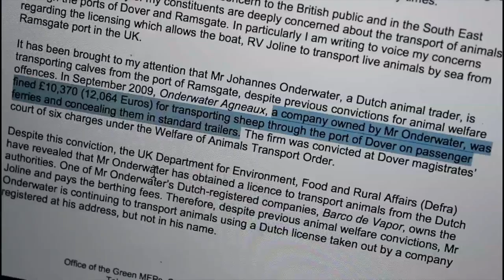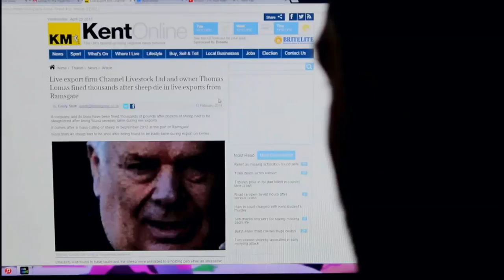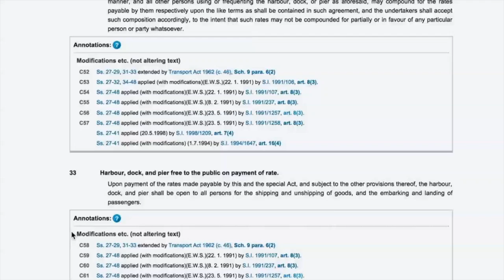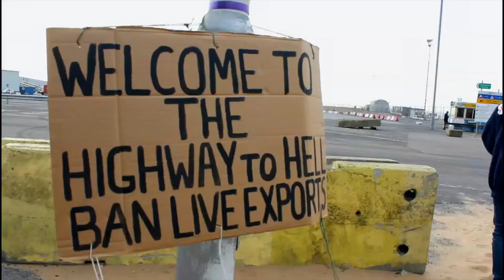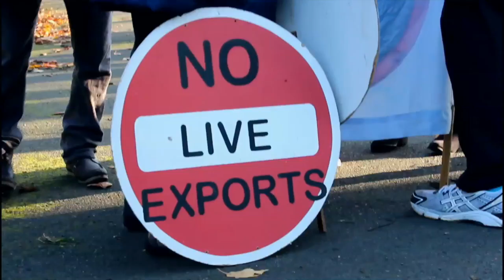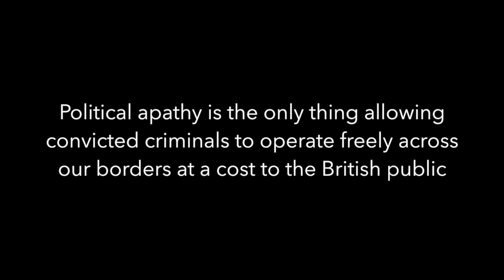A Live Export Documentary: Let Them Be Herd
A film about Live Animal Exports, the laws that protect the business, the people who campaign tirelessly to change them and what you can do to help!

ABEMediaUK.co.uk